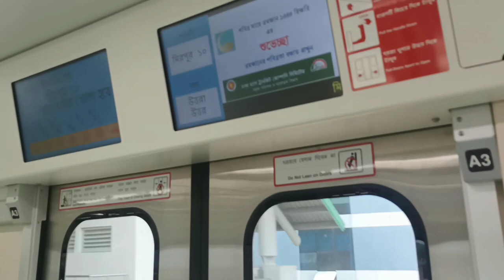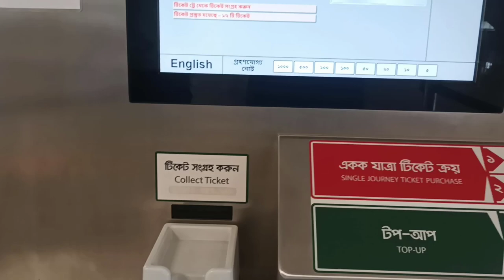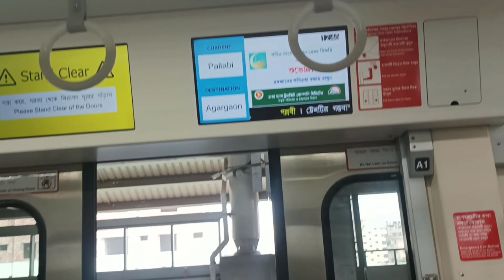Explore Dhaka in One Day: How to Make the Most of the Metro Rail!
In this video I am telling about dhaka metro rail.
The Dhaka Metro Rail is a rapid transit system that serves the city of Dhaka, the capital of Bangladesh. It is being developed in several phases, with the first line currently operational. The line runs from Uttara North to Motijheel, covering a distance of 16.5 kilometers with 13 stations in total. The Dhaka Metro Rail is designed to alleviate traffic congestion in the city and provide a fast and reliable mode of transportation for commuters.

The trains are modern and air-conditioned, with a maximum speed of 80 kilometers per hour. They are equipped with CCTV cameras, fire alarms, and other safety features. The stations are also equipped with modern facilities, such as escalators, elevators, and public restrooms.

The Dhaka Metro Rail is managed by the Dhaka Mass Transit Company Limited (DMTCL), a government-owned corporation responsible for the planning, construction, and operation of the system. The construction of the first line started in 2012 and was completed in 2019. The second and third lines are currently under construction and are expected to be operational in the coming years.